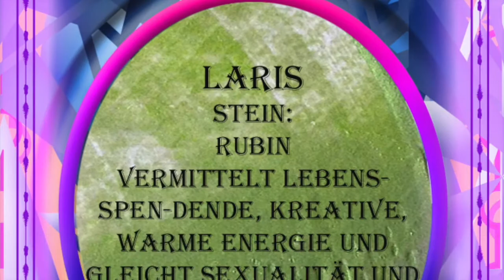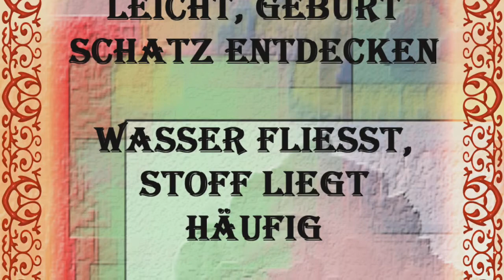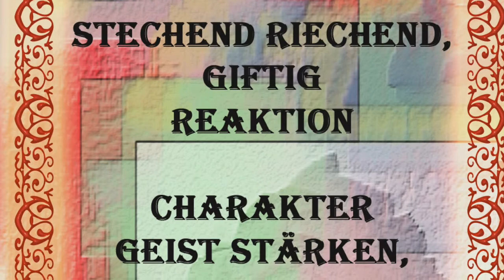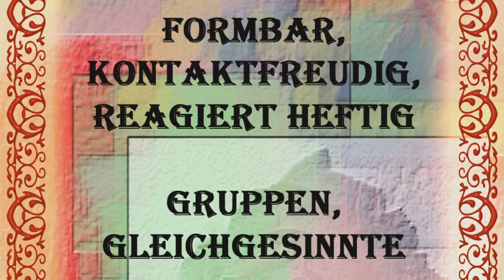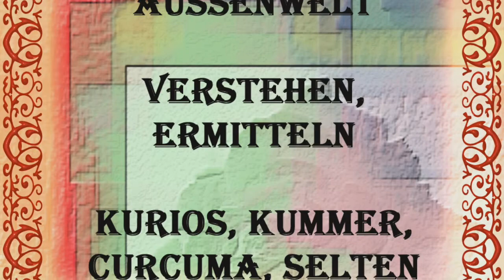39. PSE Orakel - Aufstellung deines Jetzt